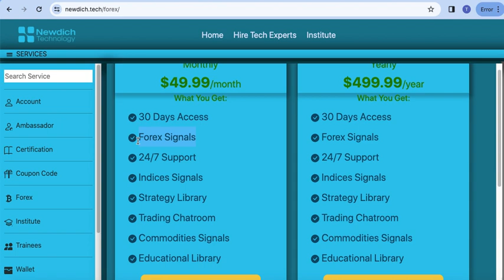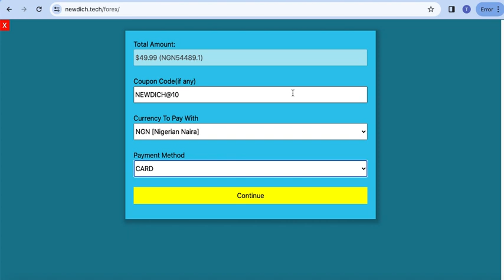How to subscribe to Newdich Forex Signals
Not only do we develop top-notch tech projects at Newdich Technology, we also give out profitable Forex signals for traders who trade the Forex and crypto market..

Not only that, you also have access to direct mentorship..